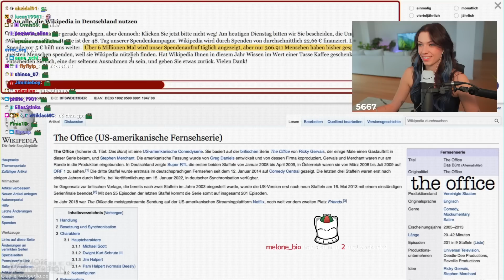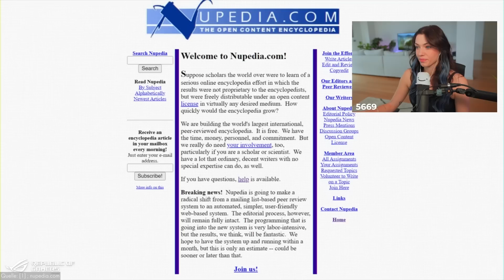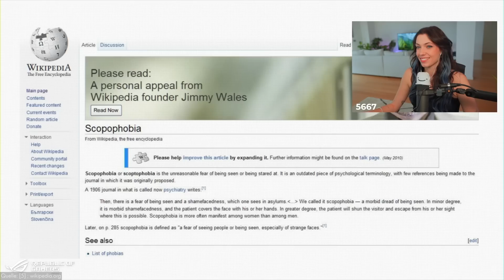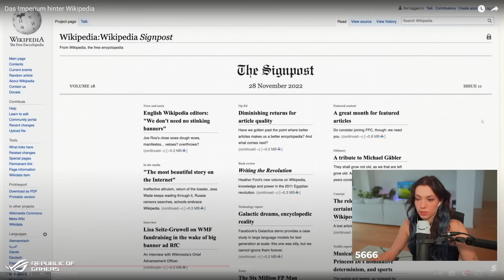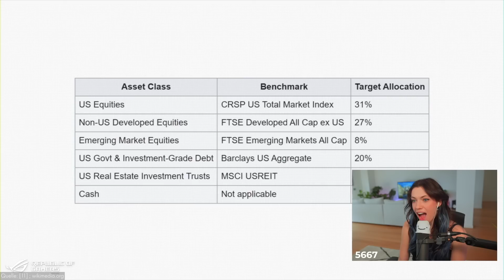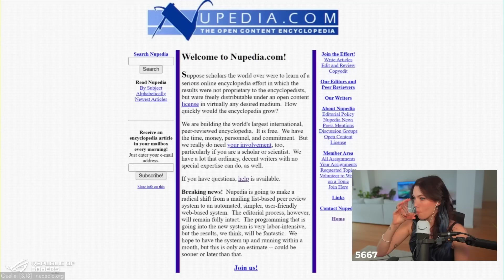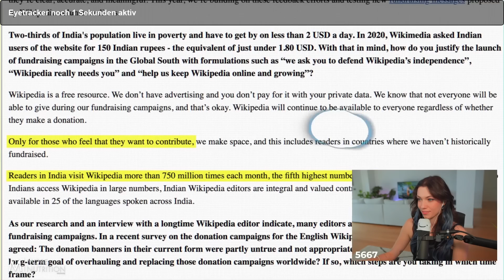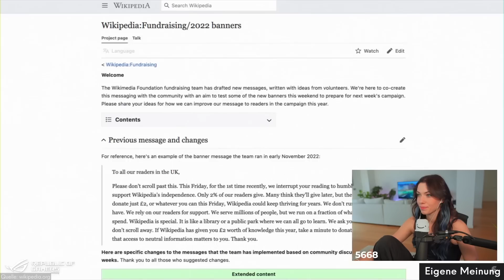Reved reagiert auf Das Imperium hinter Wikipedia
Heute eine weitere Reaktion auf das neueste Video von Simplicissimus! Viel Spaß :)